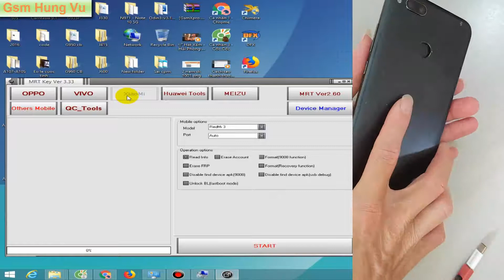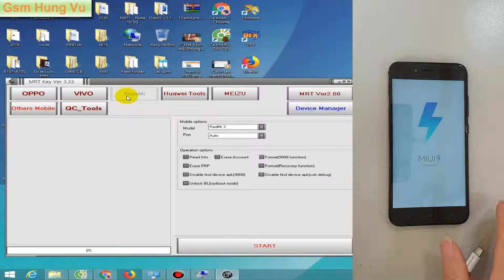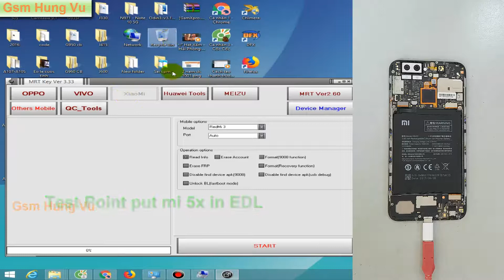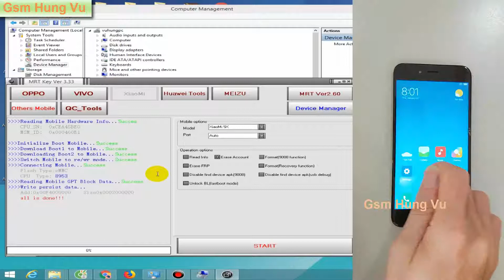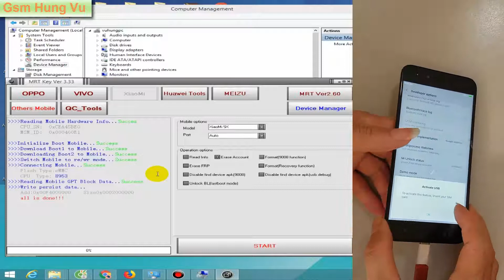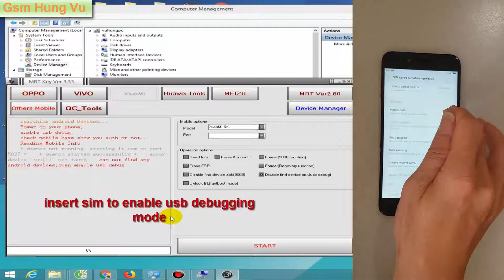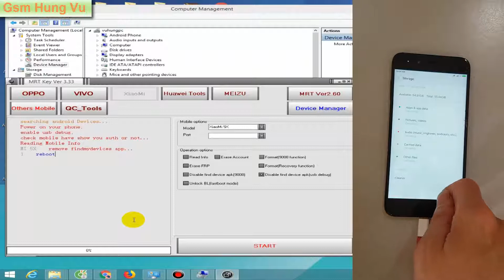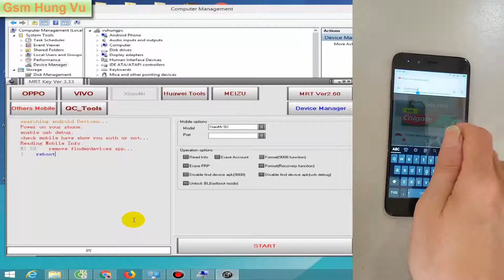Bypass Mi Account Xiaomi Mi 5X by MRT dongle - Gsm Hung Vu.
Bypass Mi Account Xiaomi Mi 5X by MRT dongle.
This is a bypass solution using Mrt dongle specialized equipment